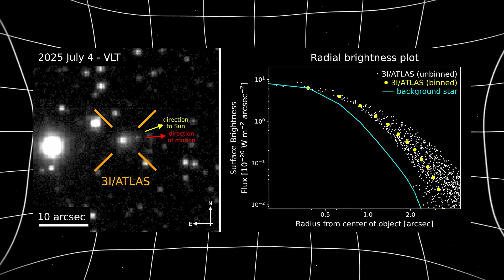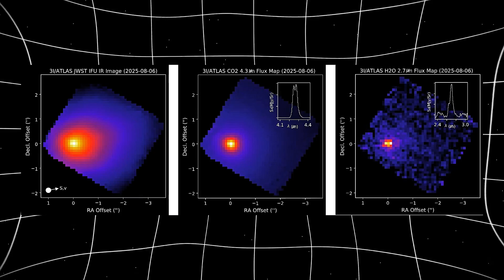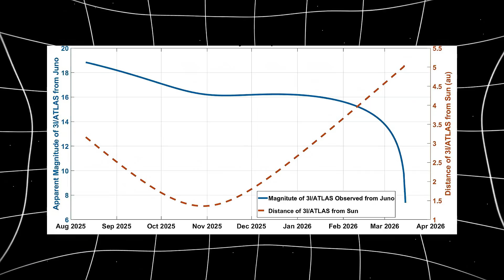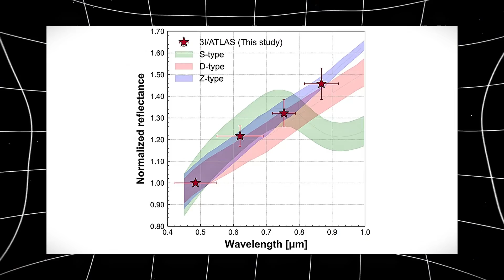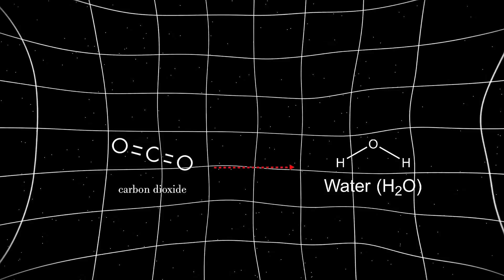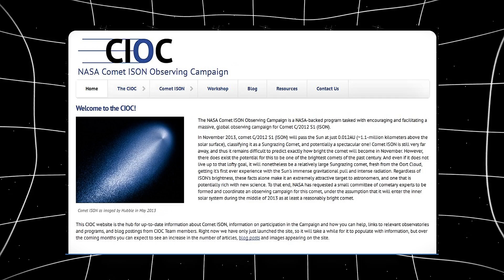China REVEALS New 3I/ATLAS Images As Western Telescopes Go SILENT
When China released new images of 3I/ATLAS — the interstellar object racing toward our Sun — Western telescopes suddenly went silent. Coincidence, or something more?
The images reveal a glowing, rocky comet moving faster than anything bound to our Solar System. But as data poured out of China, major Western observatories faced “technical outages,” leaving a strange silence in global coverage.
You’ll learn:
🌌 What the new Chinese 3I/ATLAS frames actually show
🔭 Why Western telescopes went offline just as the comet approached perihelion
💡 How data gaps can erase crucial physics from discovery
🧬 Why ATLAS might be a hybrid — part comet, part cosmic anomaly
🌍 And how astronomers worldwide are fixing the system before the next visitor arrives
Watch till the end — because this silence might not be accidental.